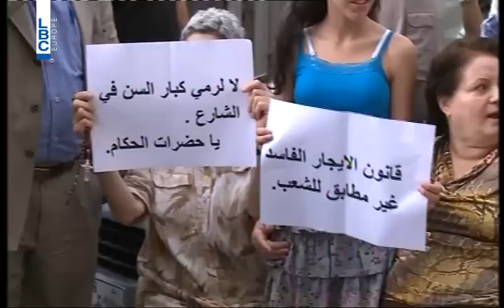LBCI News-صرخة المستأجرين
قانون الايجارات الجديد، بالنسبة الى رئيس مجلس النواب غير نافذ، وبالنسبة الى رئيس المجلس الدستوري وهيئة التشريع والاستشارات في مجلس النوابغير قابل للتطبيق، وبالنسبة الى المرجعيات السياسية والمرجعيات الروحية، مشكلة.